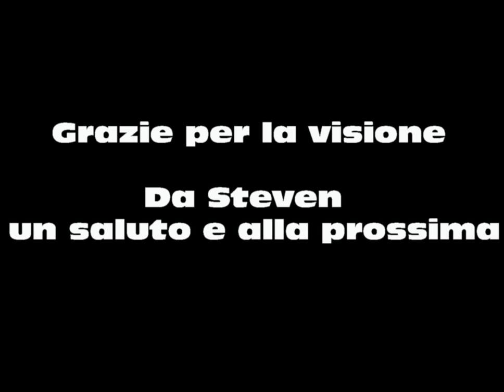CARPFISHING - FIUME BRIAN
Per restare aggiornati seguiteci anche sui nostri Social!